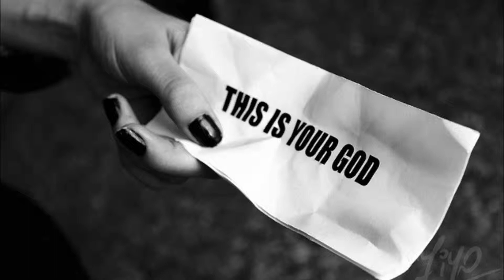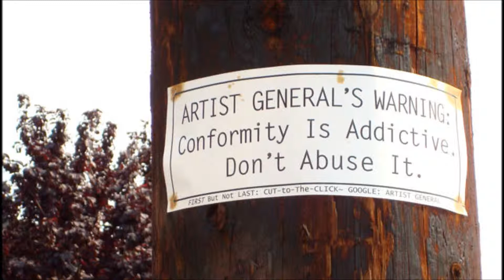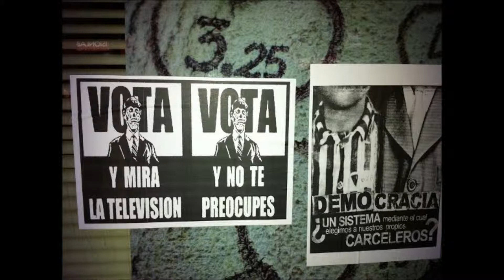Adam Kadmon & David Collins - Oh Yeah!!!